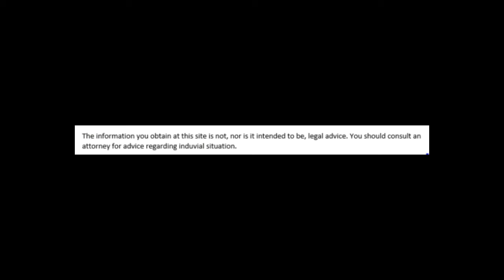Tip of the day: children never decide custody.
Divorce and family law tip of the day: children never decide custody. Watch this video to find out why. Watch this video to find out why.